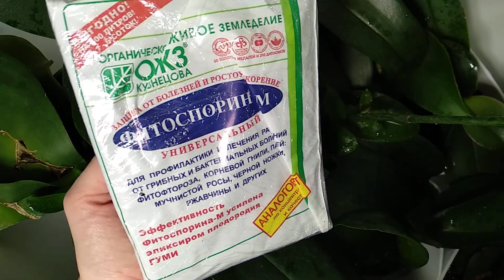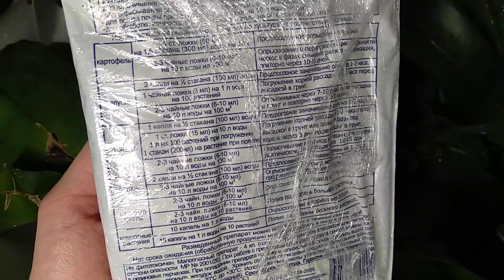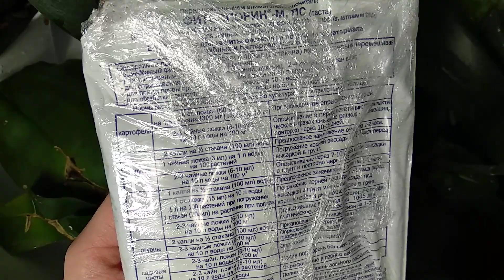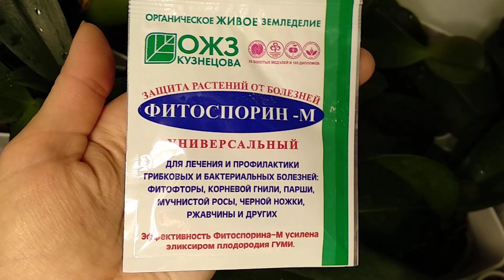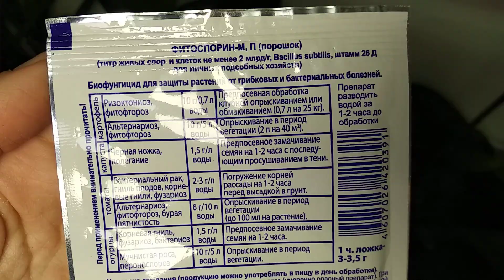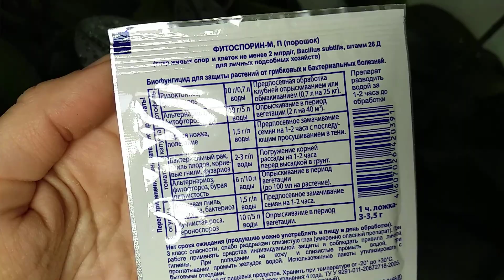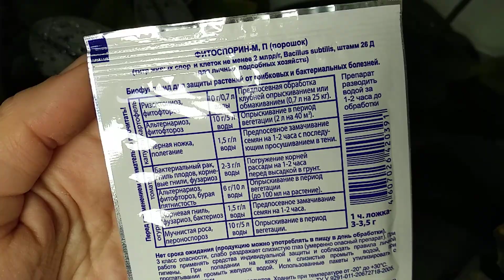ФИТОСПОРИН! Полив орхидей! Осенний уход орхидеи! Подготовка цветения! Мой способ готовить раствор...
ФИТОСПОРИН для орхидей: как готовить и дозировка конкретно орхидеям! Осенний полив и купание орхидеи это этап подготовки к цветению!!!